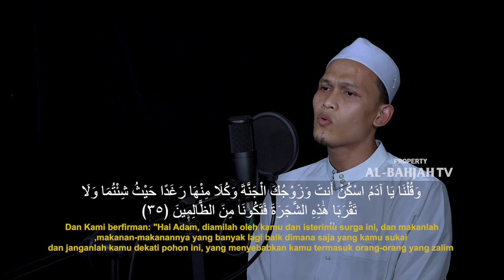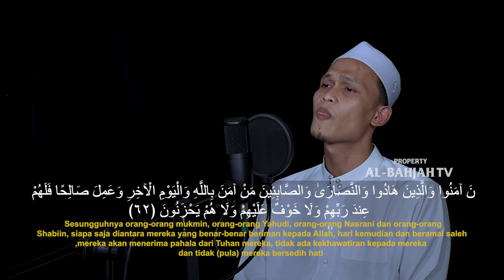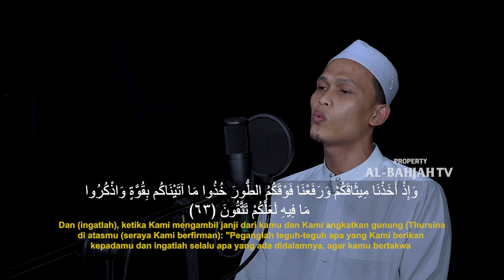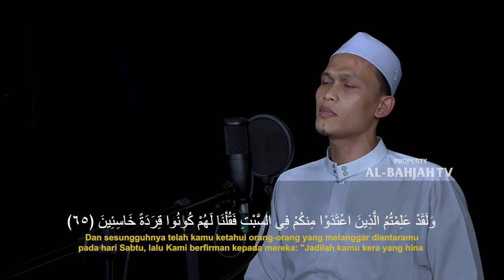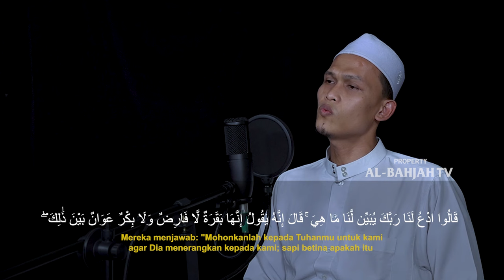Murottal Surah Al-Baqarah : 34-72 | Ust. Ghazali | Al-Bahjah TV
No. Rek : 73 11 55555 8
Kode Bank : 451
a/n : Al Bahjah TV